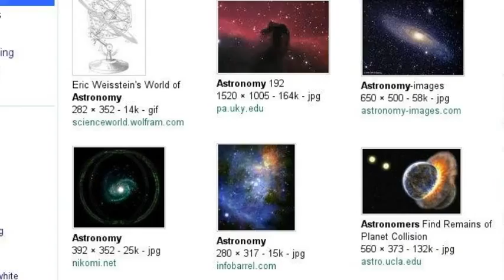Vivi2's Nerd Search- Google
Just my search on google, i thought it might be fun, because of my nerdy ways :P